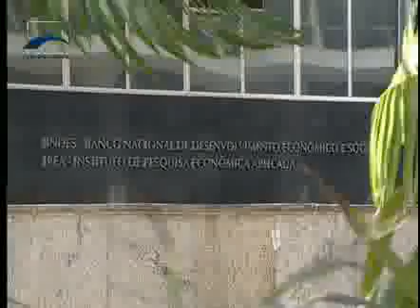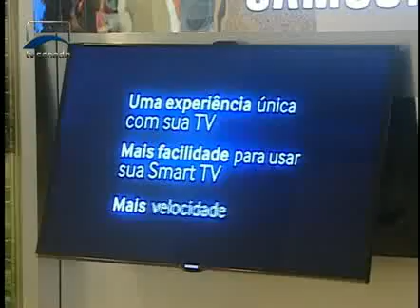Jornalismo - Transição do sinal analógico de TV para o digital será feita gradualmente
O governo adiou o fim das transmissões analógicas de 2016 para 2018